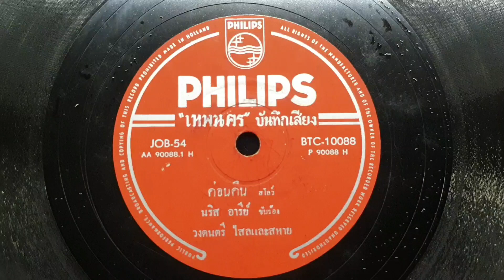"ค่อนคืน" นริส อารีย์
"ค่อนคืน"
ขับร้อง"นริส อารีย์"
วงดนตรี ไสล ไกรเลิศ
แผ่นครั่งตราฟิลิปส์